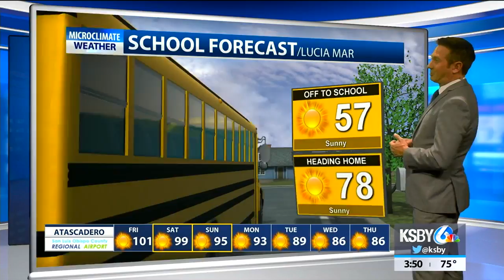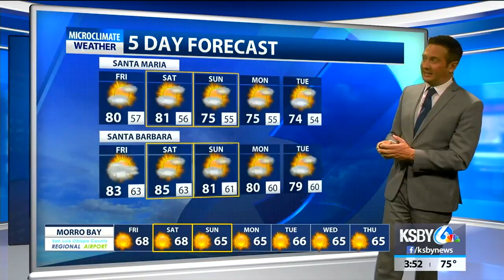Temps get even warmer inland for Friday-Saturday